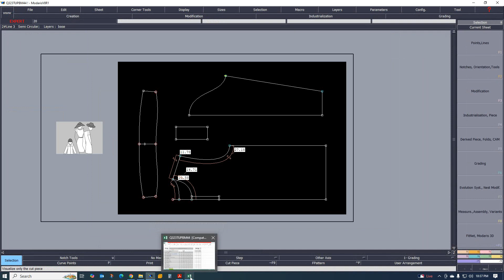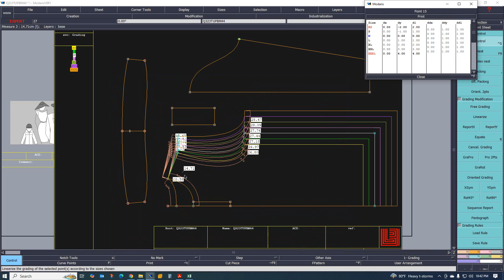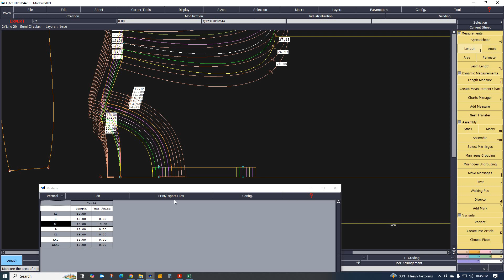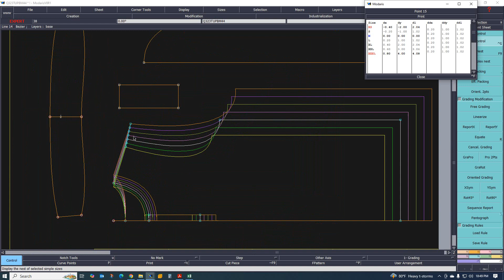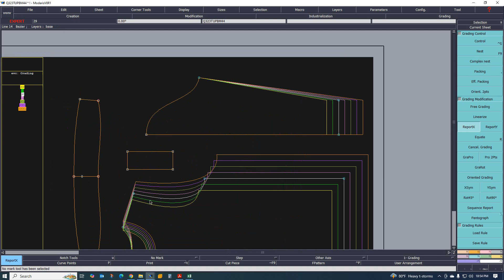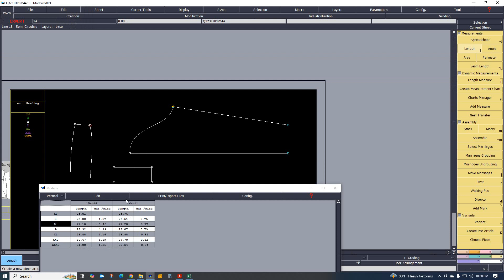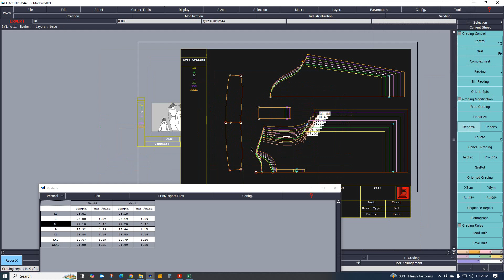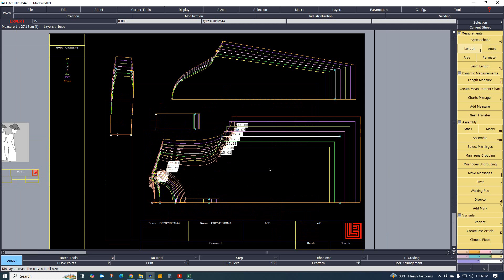POLO SHIRT GRADING NEW METHOD (PART-2)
Hello,